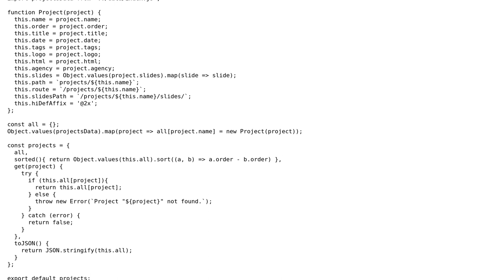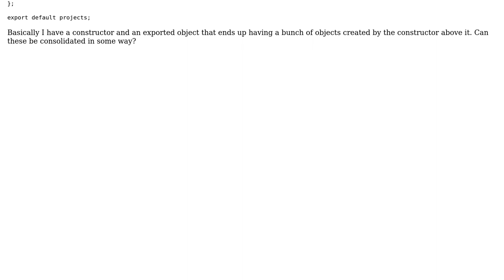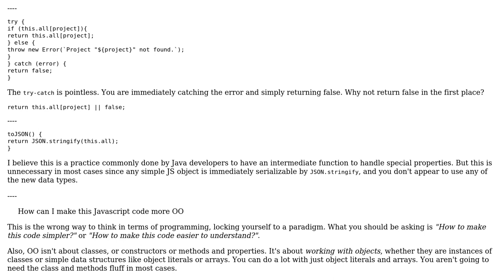Code Review: Exporting a list of projects in Node.JS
With thanks & praise to God, and with thanks to the many people who have made this project possible! | Content (except music & images) licensed under CC BY-SA | Music | Images & others | With thanks to user Joseph user j0e user 200_success and the Stack Exchange Network Trademarks are property of their respective owners. You are responsible for your own actions.